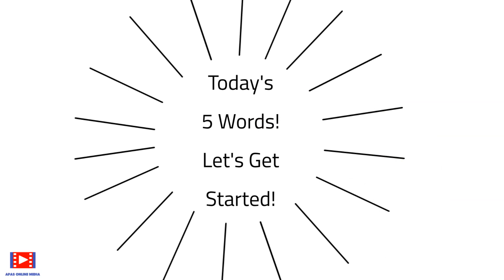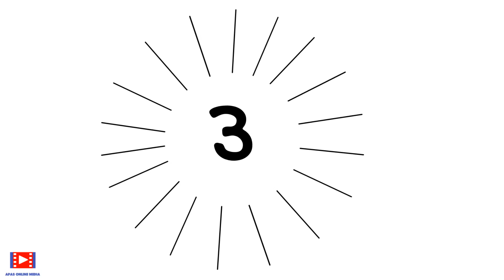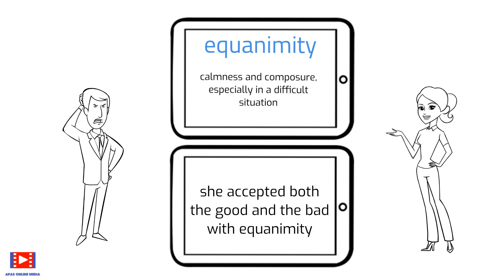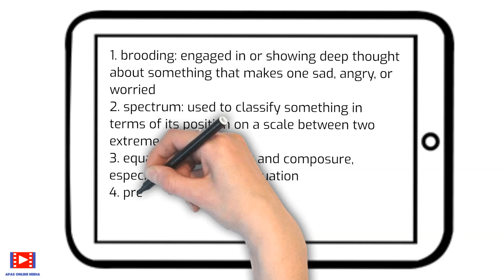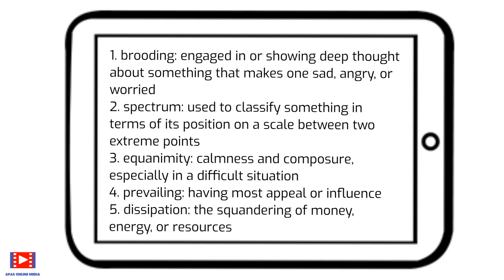Vocabulary Builder 41 |Build your Vocabulary | Learn New Words | Improve English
Welcome to Home Library Book Review - Vocabulary Builder where we share 5 New Words at Each Instance that can Help you Build and Improve your vocabulary with us. All these words are Selected from the Books that we Review for you.